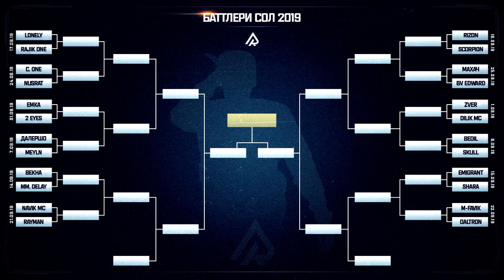"МА НАМЕТАРСМ АЙ БАРФУ БОРОН" и трека ки хондагияй ? (RAP.TJ)